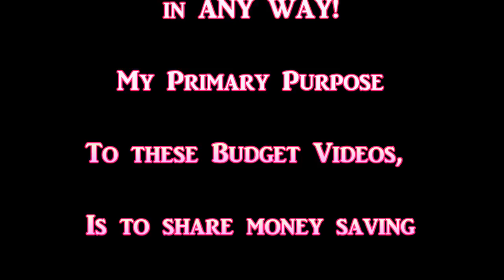Home Ec! Frankie & Johnnys' Budget